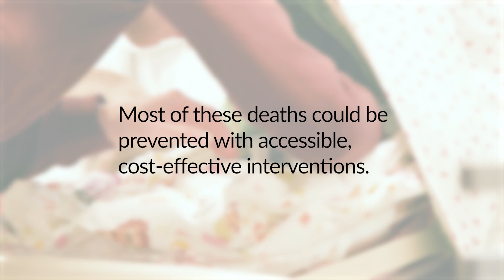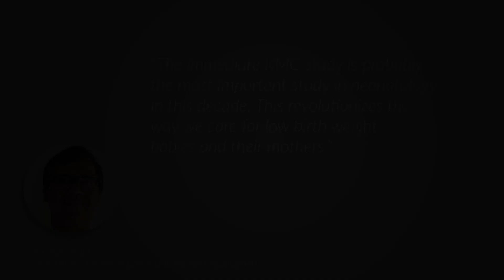Immediate Kangaroo Mother Care: How iKMC can help save lives of low birth weight babies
Dr. Siren Rettedal shares insights into the groundbreaking new study published in the New England Journal of Medicine. The study suggests that immediate kangaroo mother care, started as soon as a preterm or low birthweight baby is born, dramatically improves survival.